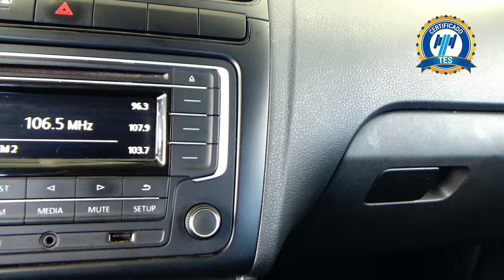Volkswagen / Vento / 2020 - 16245